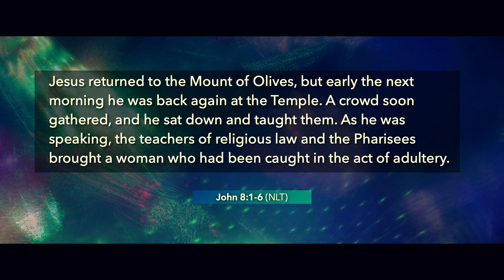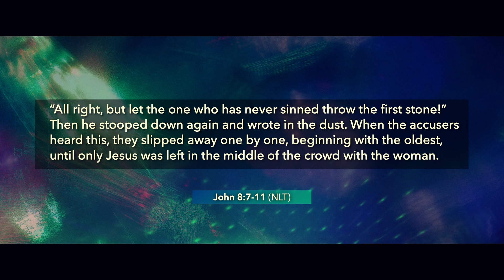April 9, 2023 - Easter: Dropping Stones and Scarlet Letters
Message by Matt Hessel - Please let us know if there is anything you need or if we can pray for you.